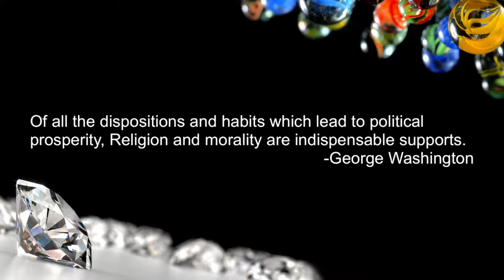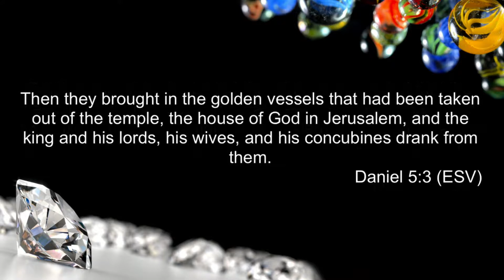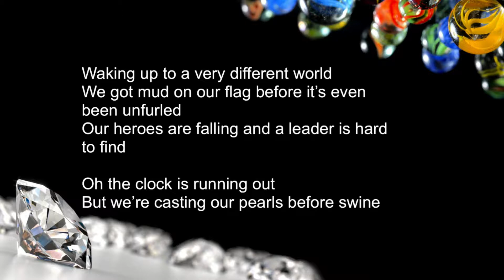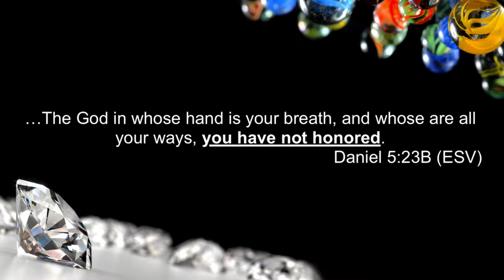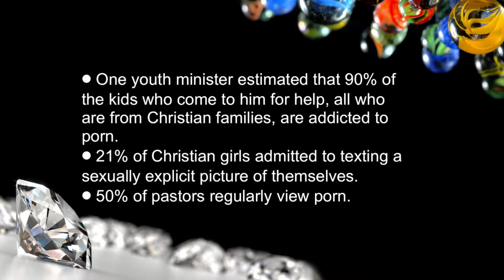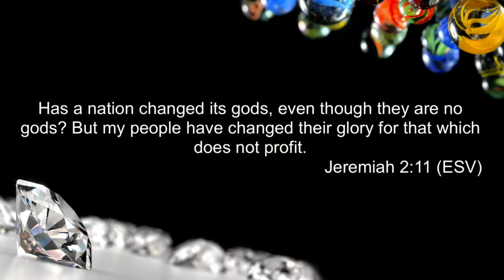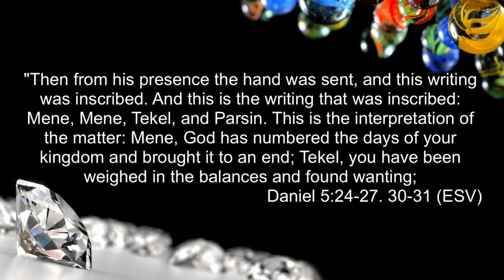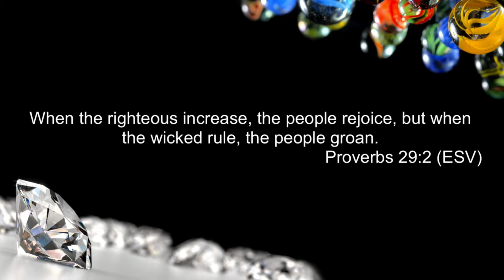Sunday Service: 07-07-2019